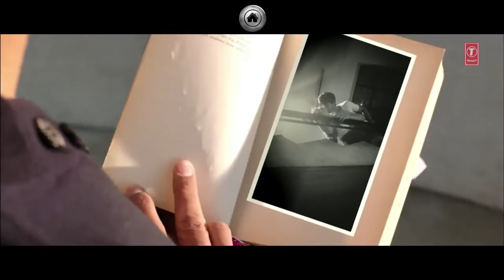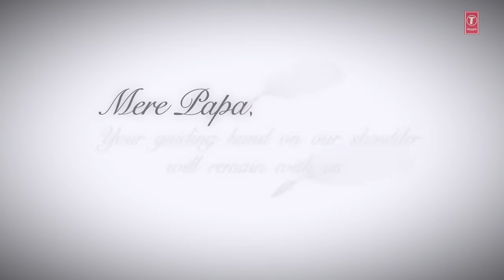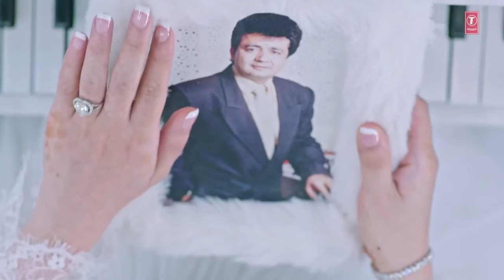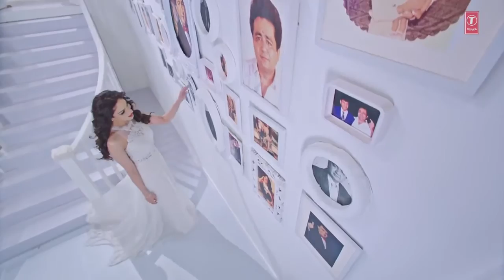NEW HINDI SONGS 2016 (15 Hit Collection) _ Latest BOLLYWOOD Songs _ INDIAN SONGS (VIDEO JUKEBOX) ( 7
Sub for new song's